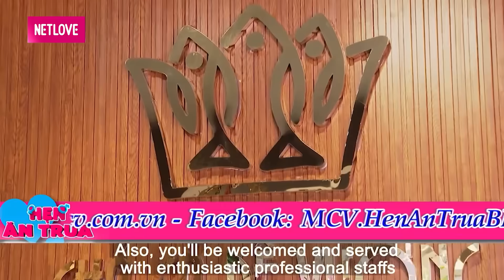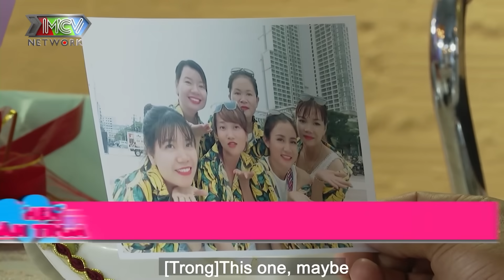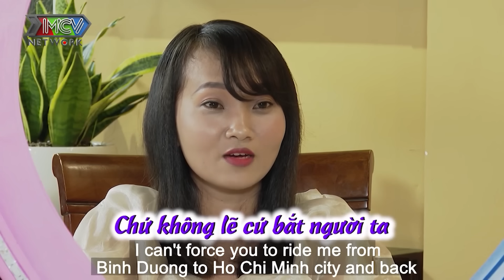Hẹn Ăn Trưa #242 I Dắt chị gái đi hẹn hò, cô gái BẬT KHÓC NỨC NỞ khiến bà mối Cát Tường NGHẸN LÒNG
Hẹn Ăn Trưa tập 242 FULL sẽ là cuộc gặp gỡ hẹn hò giữa chàng trai Trịnh Hữu Trọng  và nàng giáo viên mầm non Chu Thị Thanh Thảo.